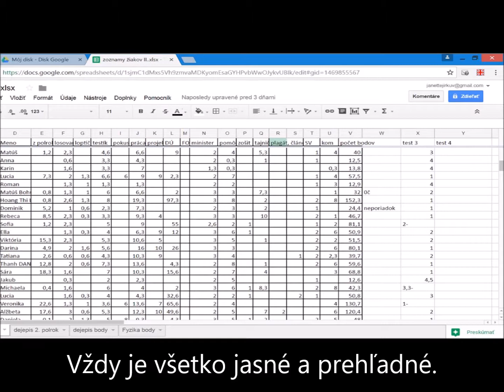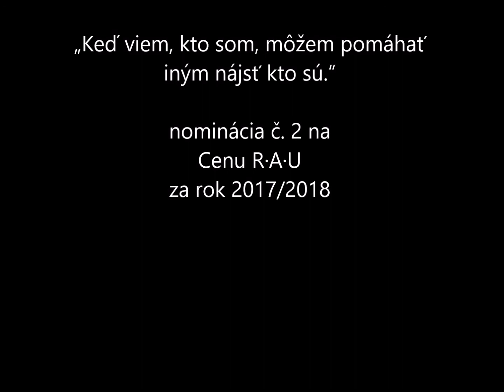Cena RAU Janette Jirkův Lacková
Nominácia č. 2 na Cenu R∙A∙U za rok 2017/2018.